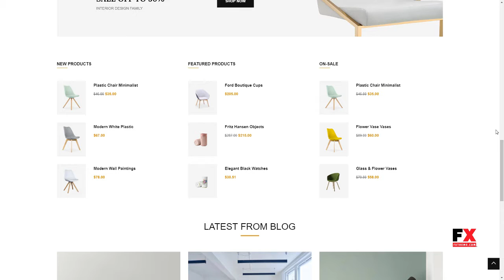Favou - Minimal and Modern WooCommerce Ajax Theme Nicky Ariel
Columns 4+

 Layout Responsive

 Tags accessories, clearn design, ecommerce, fast theme, favou, filter ajax, furniture, gift shop, home decor, interior, mega menu, minimal, minimalist, optimize, woocommerce